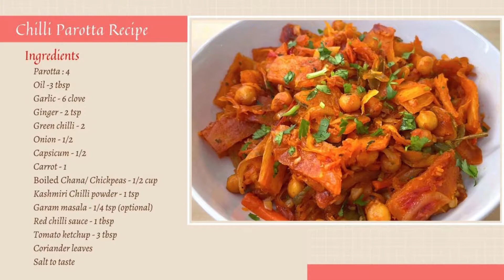Chilli Parotta Recipe | Street style Chilli Parotta Recipe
Chilli Parotta Recipe | Street style Chilli Parotta | Dinner Recipe | Chilli Parotta | Indian Recipe | Spicy Parotta | Parotta with Chana | Spicy Feast